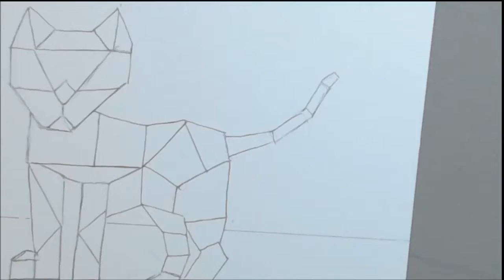Speedpaint - 500 Drawing Prompt Book #8 Robot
From the 500 drawings prompt book by Piccadilly

Supplies used:
Winsor Newton Watercolors
Micron Pens

Song:Fresh Fallen Snow by Chris Haugen